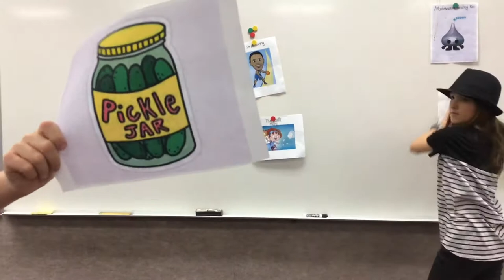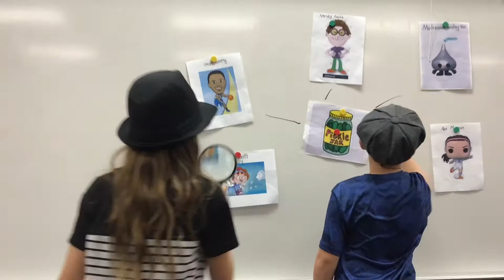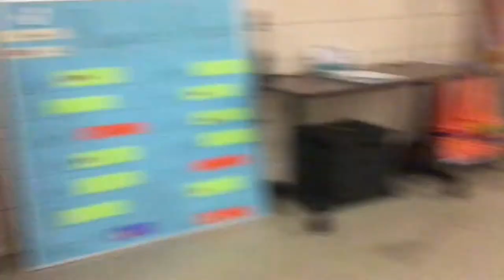The Case of the Missing Pickles